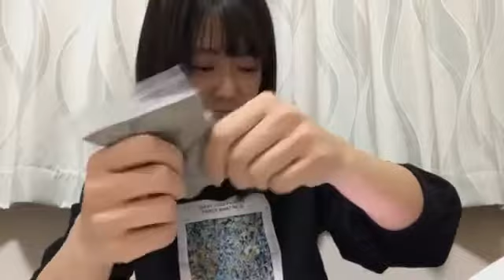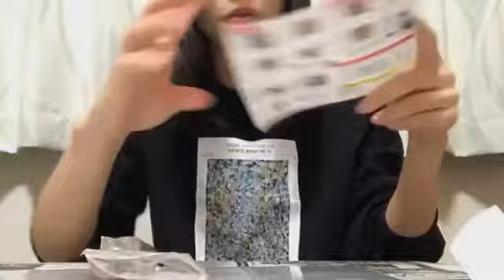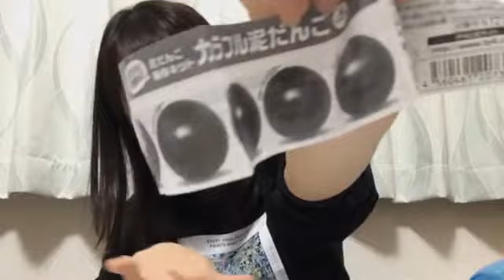48 Erina Oda 2021年02月14日17時44分15秒 小田 えりな（AKB48 チーム８）